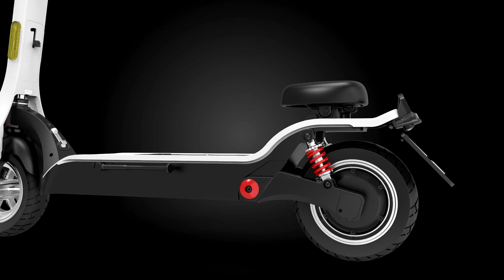Veeley: The electric scooter for the public road!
The electric scooter for modern commuters and practical tourists.
You are a spirited citizen of the world. You think out of the box, you are practical, modern and focused. You demand quality and aren’t afraid to show it. You have an eye for design but expect performance too. You are a leader but not pushy. Your ideas span all generations.
You live in and around the city, but have sufficient leisure time to enjoy having fun and seeing beautiful things. You think long-term, and view investment in the future as sensible. You know the value of purchasing quality – even more so after years of use.

You closely follow all kinds of developments and have an open mind as to new forms of transport. Sustainability is part of your life, and you practice what you preach. You are an innovator and dare to take risks.

You are a concerned and strategic thinker.

A global citizen in today’s world, such as you, doesn’t have any old electric scooter. You have a Veeley.